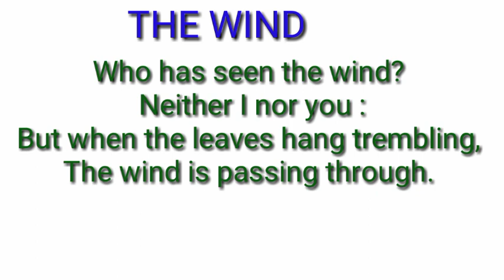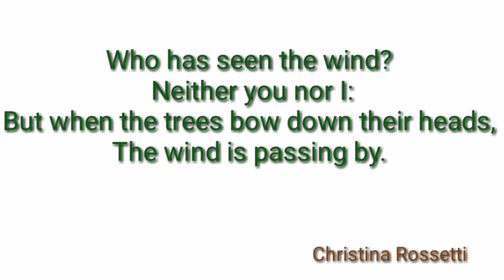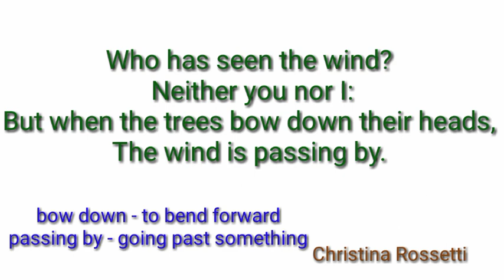Explanation of the poem The wind by Christina Rossetti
Summary of The wind
who has seen the wind
who has seen the wind poem
Christina Rossetti poems